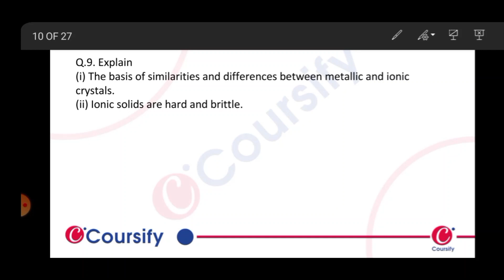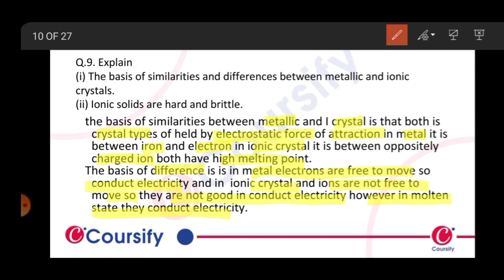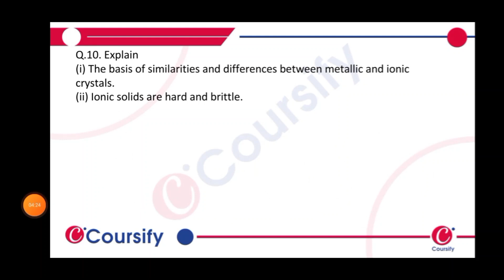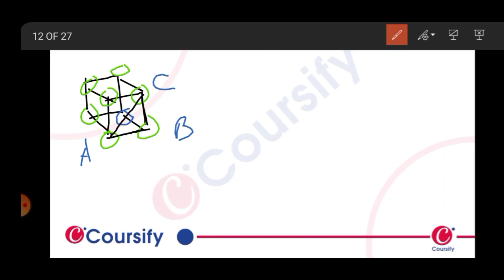SOLID STATE | NCERT CHEMISTRY | Class 12 Chapter 1 | QUESTIONS Q 9 | Coursify